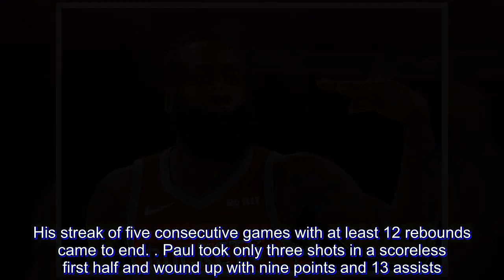James Harden hits late triple as Rockets overcome Pacers for third straight win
James Harden made a tiebreaking 3-pointer with 34.8 seconds left and then closed out Houston's 98-94 victory at Indiana by making four straight free throws on Monday night (Tuesday, Manila time).

The reigning MVP scored 28 points as the Rockets won their third straight since starting 1-5. And the victories have been coming in large part because of an improving defense. It's the fourth time in six games the usually high-scoring Rockets failed to hit the 100-point mark.

Victor Oladipo scored 28 points and made two 3-pointers in the final minute to cut the deficit to 94-93 but it wasn't enough as Indiana's three-game winning streak ended.

Houston has won three straight in the series though this one took everything Harden and his teammates could muster.

Indiana charged out to a 65-57 midway through the third quarter but couldn't pull away.

When P.J. Tucker's 3-pointer rattled in with 7:28 left and Carmelo Anthony followed Tucker's basket with another 3, the Rockets tied it at 81. Chris Paul broke the tie with a layup and Harden made a free throw after Pacers coach Nate McMillan drew a technical foul.

Oladipo tied the score at 90 with his first 3-pointer in the final minute.

But Harden broke the tie with his fifth 3-pointer of the game and Paul made 1 of 2 free throws to give Houston a 94-90 lead.

Oladipo cut the deficit to one with his final 3-pointer but the Pacers didn't score another basket.

TIP-INS

Rockets: Clint Capela finished with 18 points and 10 rebounds for his sixth consecutive double-double, a career best. His streak of five consecutive games with at least 12 rebounds came to end. ... Paul took only three shots in a scoreless first half and wound up with nine points and 13 assists. ... James Ennis III had 13 points. ... The Rockets went 15 of 47 on 3s and improved to 4-0 this season when outrebounding opponents.

Pacers: Lost for the second time at home this season. .McMillan said before the game that he is trying to increase the number of minutes Domantas Sabonis gets in each game, and Sabonis responded by scoring 17 points and grabbing eight rebounds. ... Oladipo has scored at least 20 in a career-best 10 consecutive games. ... Bojan Bogdanovic and Tyreke Evans scored 11 points. Thaddeus Young finished with eight points and 11 rebounds.

UP NEXT

Rockets: Visit Oklahoma City on Thursday, the fourth stop on a season-long five-game road trip.

Pacers: Will try to extend their home winning streak against Philadelphia to nine Wednesday.